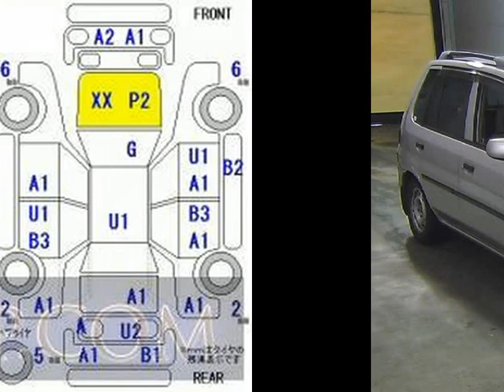1999 MAZDA DEMIO LX_G DW3W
the Authority on JDMs since 2007!  . Details on this car from auction in Japan